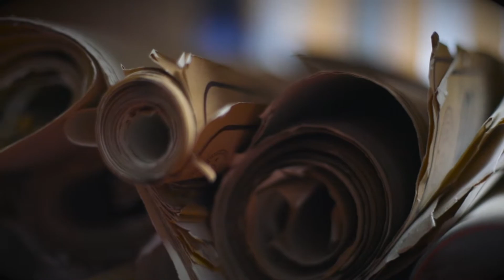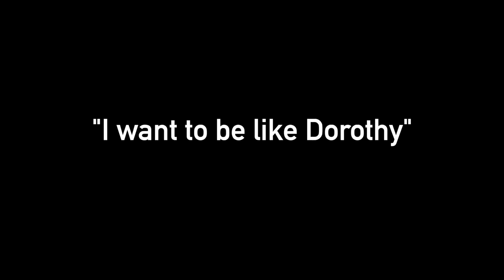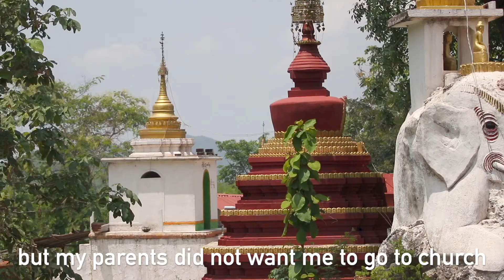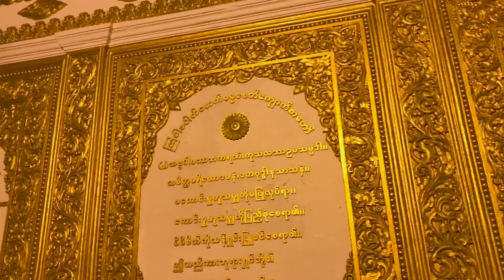30 Years of Wholeness: Part 2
😎 A blind musician, a future lawyer, and a senior pastor

We are celebrating 30 Years of wholeness being made possible! There are thousands of stories of life change, opportunity, education, and hope from all around the world. In this three part documentary you will hear a few of these amazing stories, and see what a holistic sponsorship program can do!

Help us build a foundation for the next 30 years of Children of Promise, jump over to learn how we aim to impact hundreds of children and empower the 1,000 global volunteers that make our program possible!